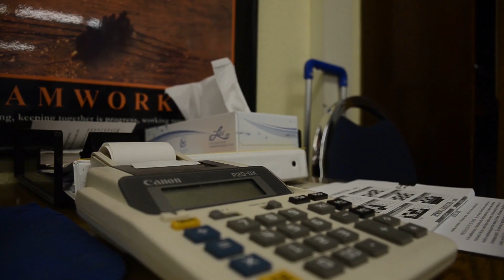【国際関係論】東大文系の最高峰、国際関係論の内情に迫る・・・！！【エリート集団】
ゲスト：こばやしたけしさん